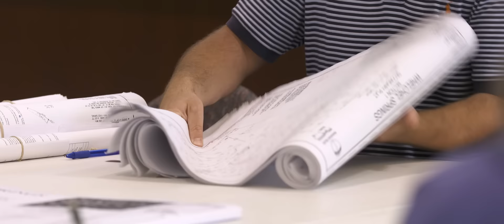Employment with the City of Fishers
Get a behind-the-scenes look at employment with the City of Fishers! This video offers a glimpse into the different departments and career possibilities available with the city.